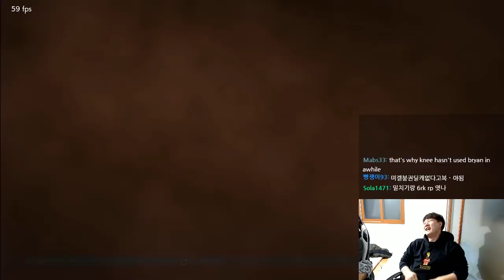TEKKEN 7 FR JUSTICE PAUL HIGHLIGHTS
철권7 정의아재 폴 피닉스 하이라이트 영상